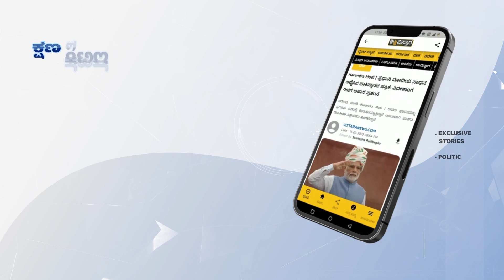ಬರಪೀಡಿತ ತಾಲೂಕುಗಳ ವಿವರ ನೀಡಿದ ಕಂದಾಯ ಸಚಿವ | Krishna Byre Gowda Announced Drought Hit Taluks List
ನೈಸರ್ಗಿಕ ವಿಕೋಪಗಳ ನಿರ್ಹಣಾ ಸಮಿತಿ ಸಭೆಯ ನಂತರ ಕಂದಾಯ ಸಚಿವ ಕೃಷ್ಣಬೈರೇಗೌಡ ಸುದ್ದಿಗೋಷ್ಠಿ ನಡೆಸಿದರು.

ಬರಪೀಡಿತ ತಾಲೂಕುಗಳ ವಿವರ ನೀಡಿದ ಕಂದಾಯ ಸಚಿವ | Krishna Byre Gowda Announced Drought Hit Taluks List | Vistara News